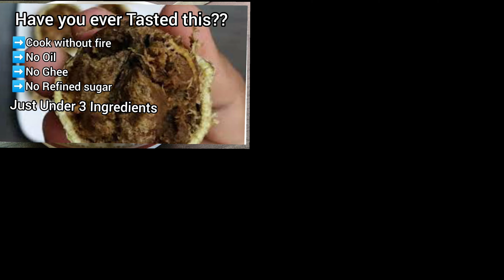Kids Friendly Protein Rich Energy Laddus||3 Ingredients Laddu-No Sugar||Healthy Nutritious Snack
Laddus are ball-shaped sweets very popular in India. There are many versions of Laddus. In this version I have shown my way of making Laddus with Whole Green Gram, which very nutritious and healthy for all ages

Green Gram Laddu is made with just three ingredients - whole Green gram, Jaggery and Ghee.

❤️❤️Eat Healthy, Stay Humble! ❤️❤️

I'm on Instagram as @rajeevshruti.

 To follow my photos and videos click the below mentioned link 👇.

My favourite Kitchen Equipments Buying Links👇

➡️High Speed Blender:

➡️ Mealthy Pot:

➡️Domestic Atta Chakki

➡️Samsung 28 L Convection Microwave Oven

➡️Prestige Kettle :

➡️Bajaj FX 11 Food Processor

➡️Thick Kadai :

➡️Cast Iron Tawa :

➡️Coffee Perculator:

➡️Airtight Glass Jar:

➡️ Tripod used for shooting recipes: